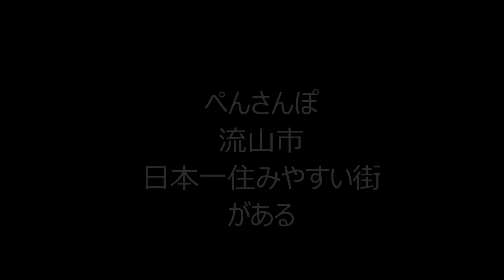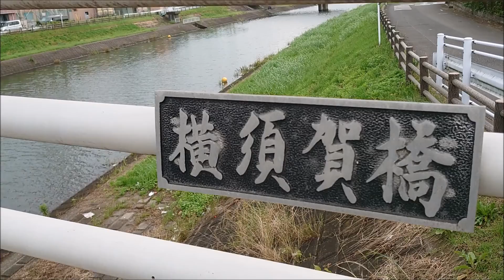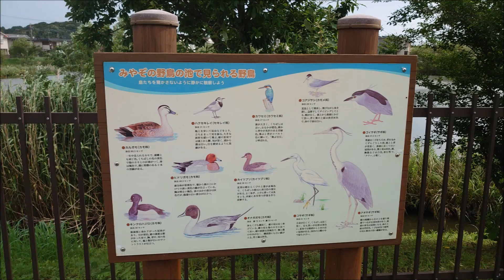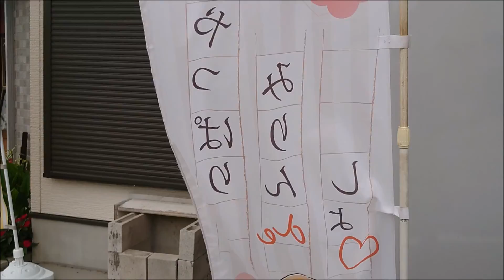日本一住みやすい街,流山市を「ぺんさんぽ」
久しぶりのお散歩約５キロのぺんさんぽ

日本一住みやすい街おおたかの森がある流山市
今回は流山市のダンスボーカルユニットが歌う
流山市の応援ソング「NA！ながれやま」の撮影地までおさんぽしました
三姿舞【NA！ながれやま】

帰りはコロナの中頑張る流山エール飯のお店もお邪魔しました。